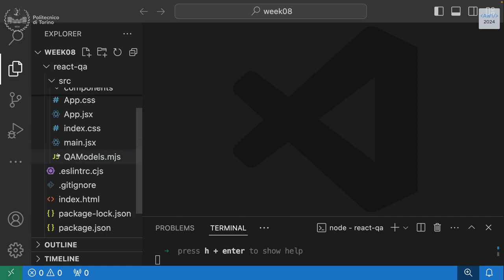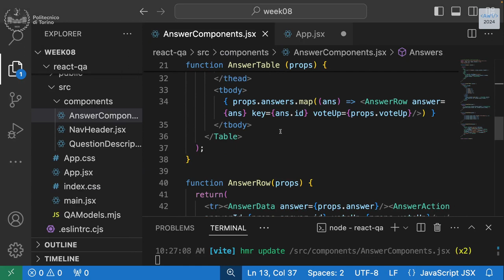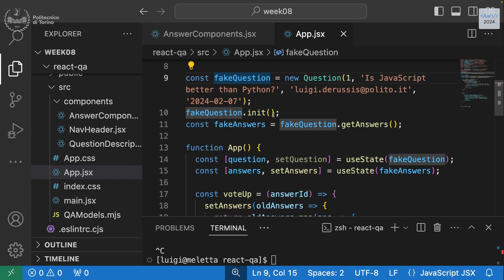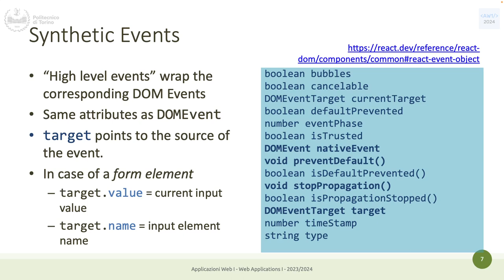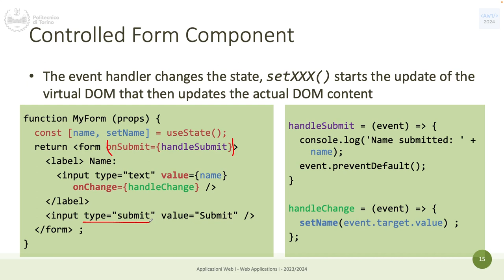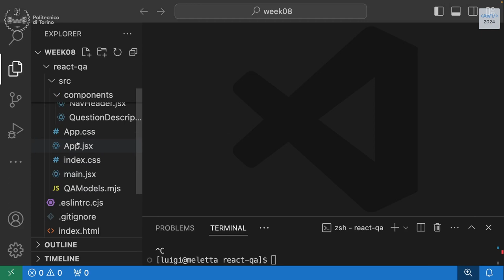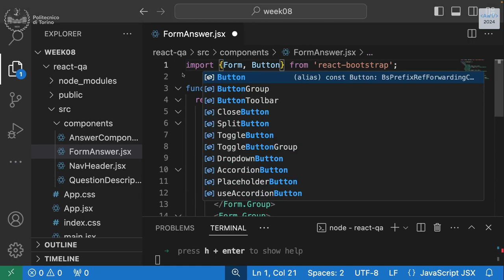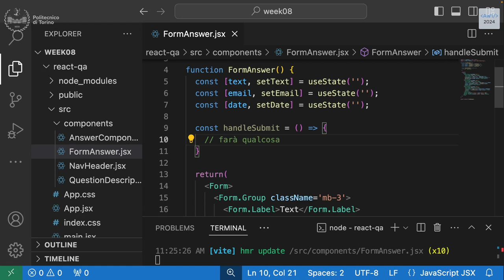AW1-2024-L18: Form in React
Lezione 18, data 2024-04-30: Form in React (con esercizio).